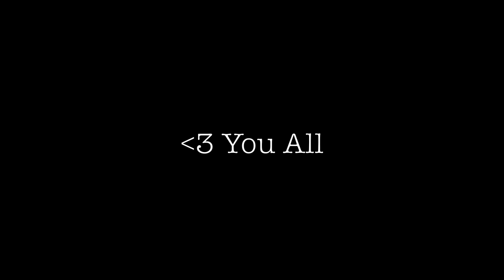900 Subbies :D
I love you all! Thank you so much. I never would have gotten this far without you guys! It means the world to me that you guys are watching, enjoying, and commenting on my videos. Open lobby coming soon :).